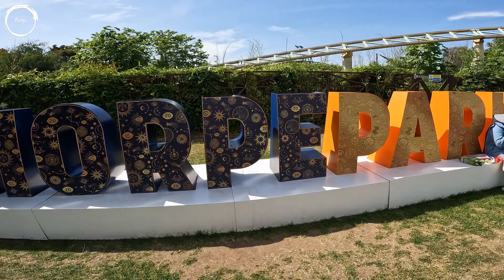Thorpe Park Mardi Gras 2022 Cinematic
With Thorpe Park's Mardi Gras event coming to a close this weekend, we took a trip to the island like no other for a sun-soaked day of fun and thrills! Enjoy this little cinematic video of our day :)